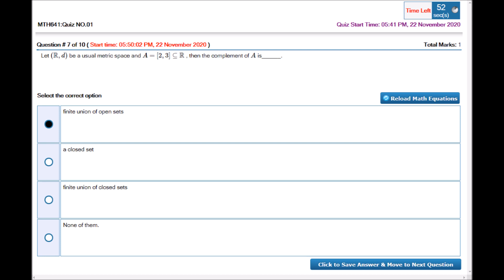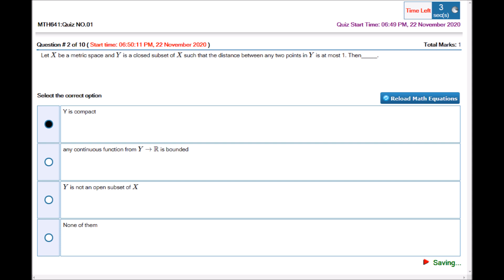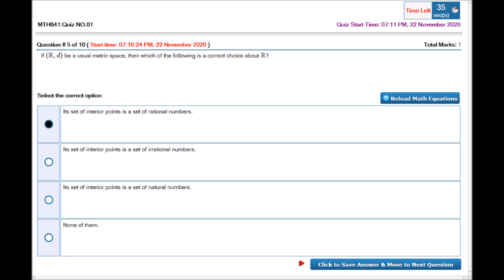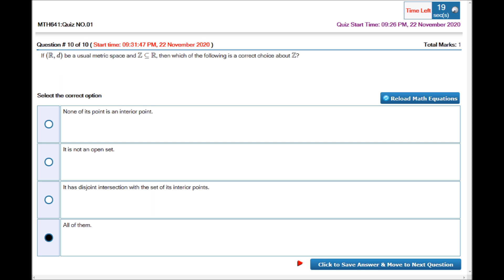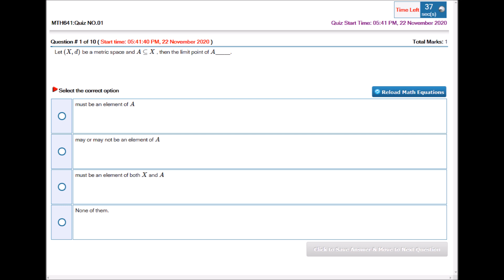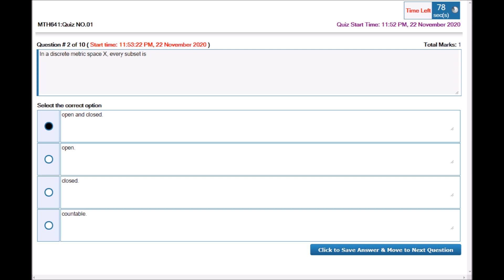MTH 641 Quiz 1 Dated : 20 to 24-1- 2020